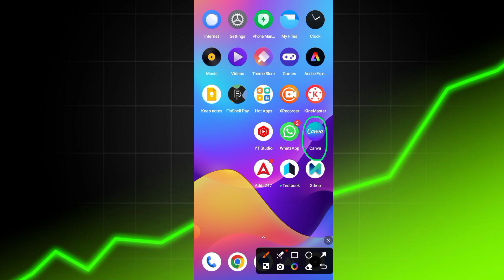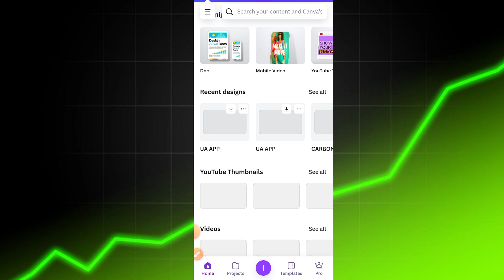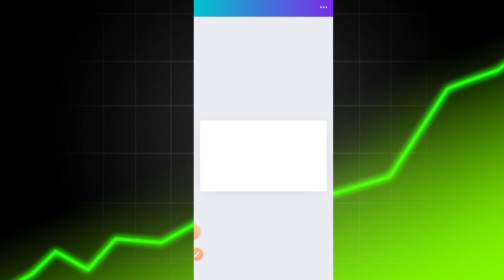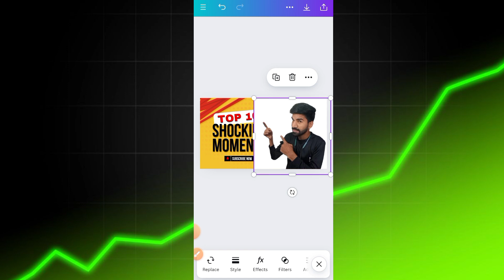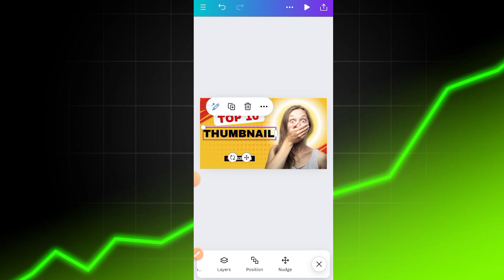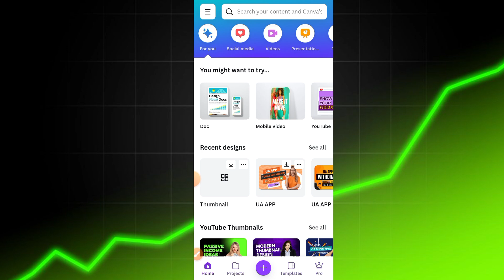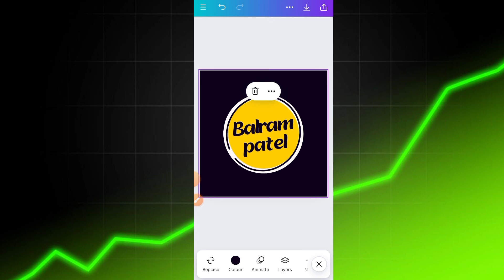Modern Design Thumbnail Youtube के लिए, video viral करने के लिए Thumbnail kaise banaye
Modern Design Thumbnail for YouTube, youtube viral video tricks

Canva thumbnail
Thumbnail maker
Logo design
Thumbnail design